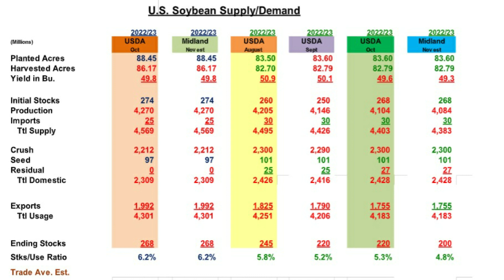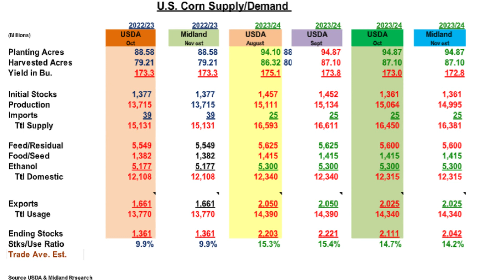Corn and Soybean Ending Stocks to Lower in the US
Jerry Gidel brings his estimates for the USDA's WASDE November report.

ConnectedFarmer: Your channel to keep up-to-date with the latest trends in agriculture and livestock.

Our partners